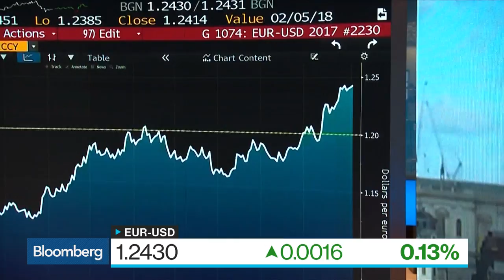Credit Suisse's Jalinoos on Euro Strength and the ECB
Feb.01 -- Shahab Jalinoos, global head of FX trading strategy at Credit Suisse, discusses the strength of the euro and its impact on the ECB. He speaks with Francine Lacqua on "Bloomberg Surveillance."